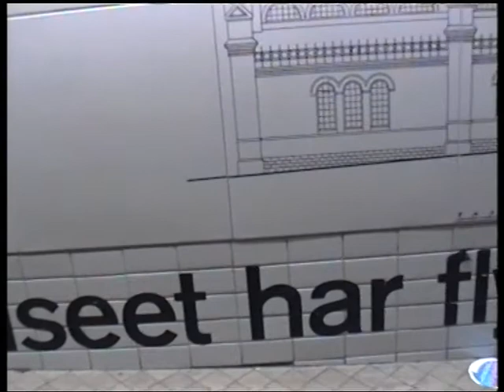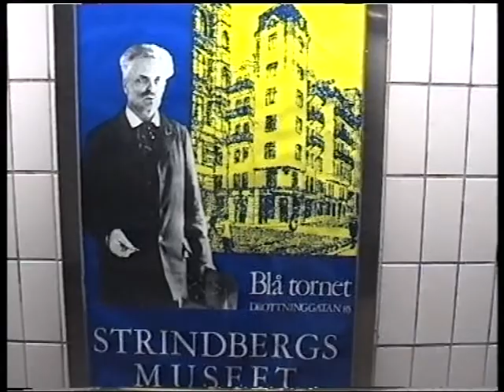STRINDBERG I TUNNELBANAN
August Strindberg bodde nära det som blev Rådmansgatans t-banestation. Där hedras han med ett lysande konstverk.